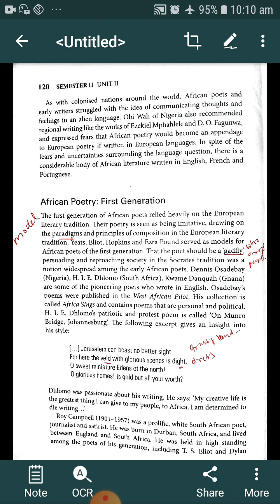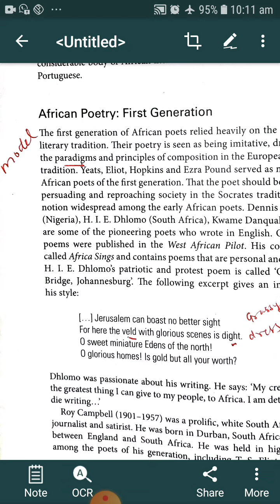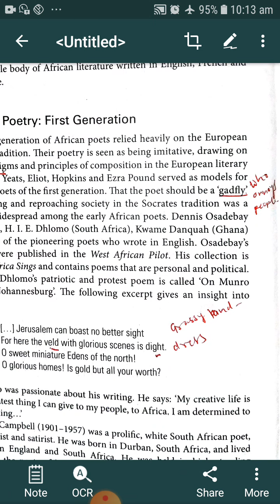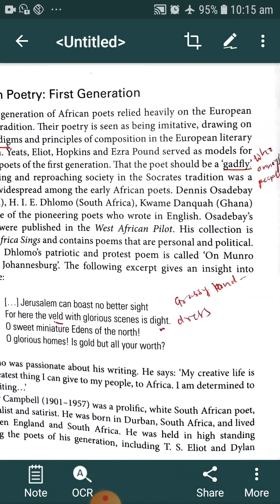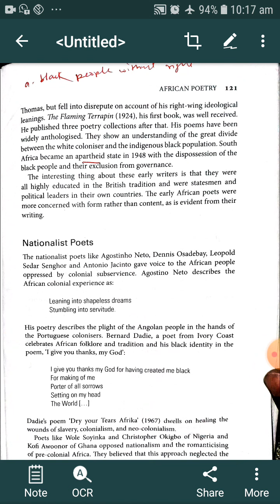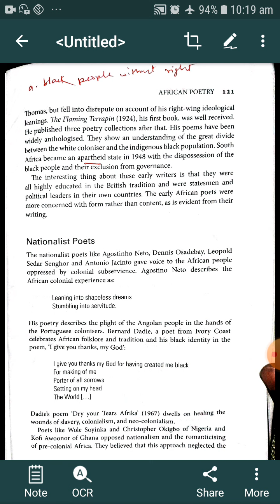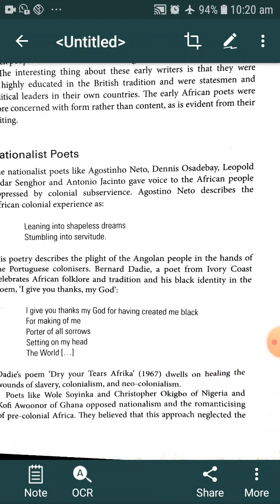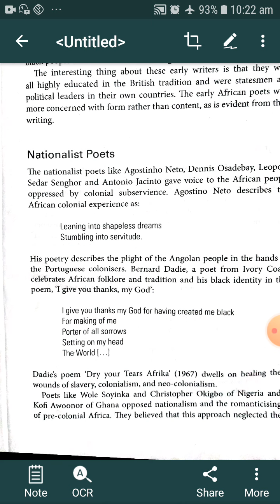B. A sem II English Literature African Poets